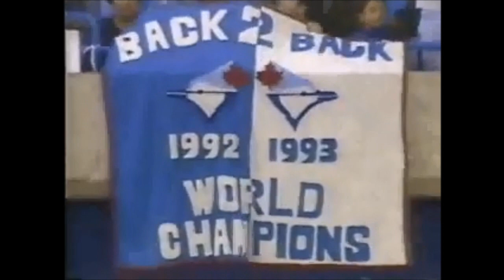Roberto Alomar Career Highlights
Song: Rascalz feat. Notch - "Warrior"

An update of the original video.